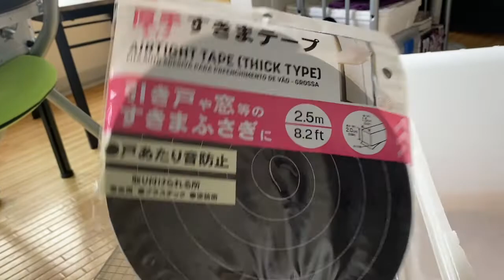シェフィーさんケージのアップデートを考えよう！②【りんと日記】